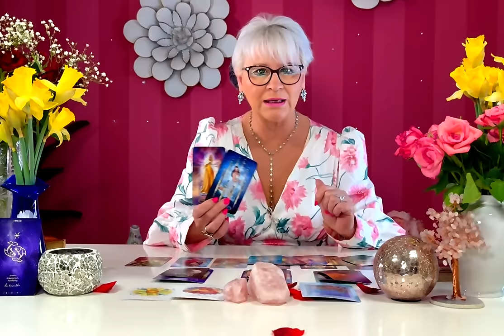Fische März 2024- Happy Birthday 🎈- Eine ganz große Veränderung - lass dich verzaubern💫💫💖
Spür in Dich hinein, ob du in  gehst. Dein Sternzeichen ist dein Hier und Jetzt. Dein Aszendent ist deine Zukunft, dein Mondzeichen ist deine Gefühlsebene und dein Venuszeichen sind deine Beziehungen und das Geld.🤗

Mein neues Astro-Kartendeck😊.

Seelensterne- Rituale die dein Leben leichter machen ❤️viel Freude beim Lesen😊

Single Liebesorakel Sternzeichen Steinbock Wassermann Fische Widder Stier Zwillinge Krebs Löwe Jungfrau Waage Skorpion Schütze Monatslegung Tarot Lenormand Aszendent Venuszeichen Mondzeichen MonasSeelensterne Schicksal Glück Wunschpartner Oktober#2021#Seelenpartner#November#PastLife#Januar2022#2022#Februar2022#Glück#Seelenliebe#Tarotlegung#März2022#April2022#Große Liebe# Frühjahr#2022#Gratistarot#Monatstarot#Feuerzeichen#Wasserzeichen#Erdzeichen#Luftzeichen#Mai2022#MagicTime#Juni2022#Juli202#August 2022#September 2022#Zwillingsseelen#Herzmensch#Herbst2022#Wünsche#Oktober2022#Romantik#Love#November2022#Dezember2022#2023#Winter2023#Februar2023#März2023#April2023#Mai2023#Juni2023#Juli2023#August2023#September2023#Oktober2023#November2023#Dezember2023#januar2024#Februar2024#März2024#